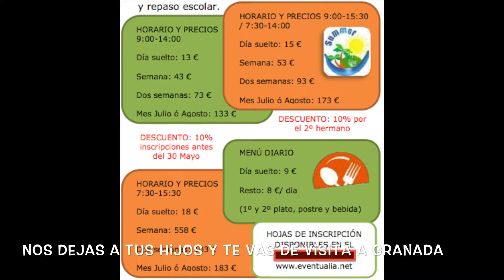Actividades Infantiles en Hotel "Granada Palace"